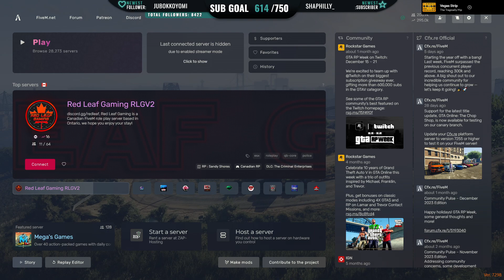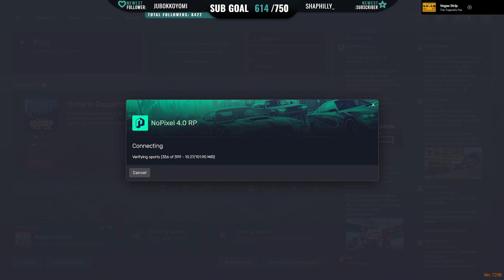FTO Maple 197 | LSPD | NoPixel WL 4.0 16/01/2024 | part 2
FTO Maple 197 | LSPD | NoPixel WL 4.0 16/01/2024 | part 2 | -- Watch live